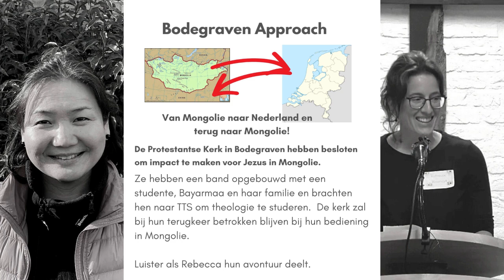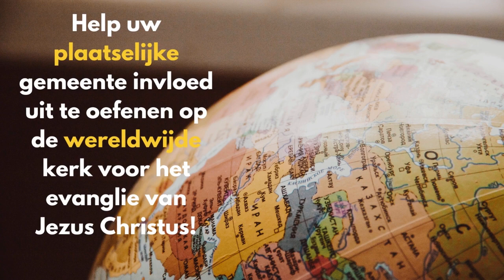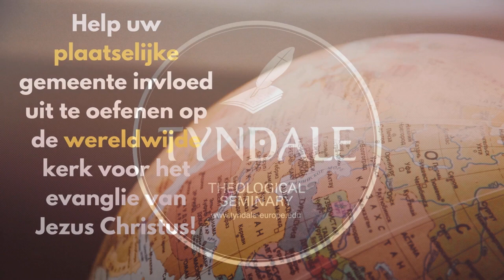Bodegraven Approach NL version